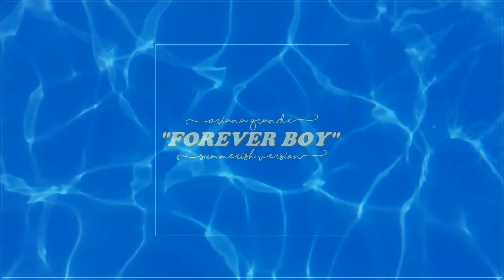Ariana Grande - Forever Boy (Summerish Version)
I'm back! My exams are finally over, and yes, I passed this school year! I'm pretty much set for this summer break and will try my best to create remixes & other fun and amazing content for you guys!

• )*:･ﾟ✧( •

Luca | 17 | Ariana Grande • Lady Gaga • Beyoncé • Nicki Minaj • Lana Del Rey • Selena Gomez • Britney Spears • etc.

• )*:･ﾟ✧( •